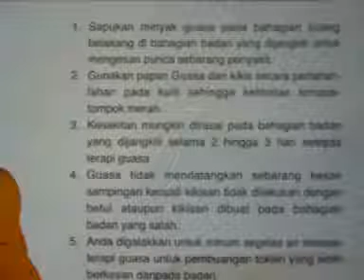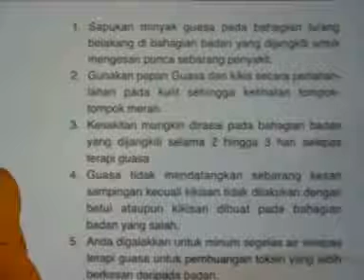What is Guasa - Malay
Guasa adalah tradisi Cina selama 2,000 tahun.

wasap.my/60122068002